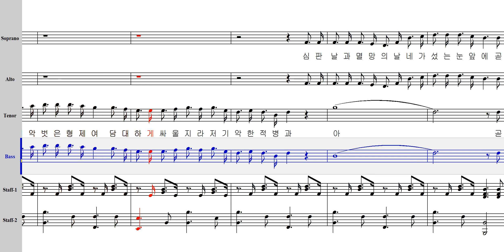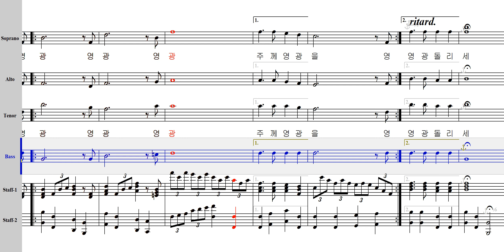담대하게 싸울지라 W Steffe C 김광호 베이스